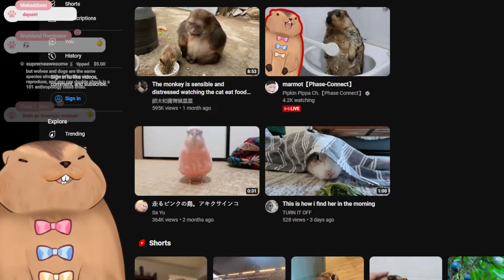Pippa got spooked by her own stream, as a marmot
AAAAAAAAAAAAAAAAAAAAAAAAAAAAAAAAAAAAAAAAAAAAAAAAAAAAAAAAAAAAAAAAAAAAAAAAAAAAAAAAAAAAAAAAAAAAAAAAAAAAAAAAAAAAAAAAAAAAAAAAAAAAAAAAAAAAAAAAAAAAAAAAAAAAAAAAAAAAAAAAAAAAAAAAAAAAAAAAAAAAAAAAAAAAAAAAAAAAAAAAAAAAAAAAAAA